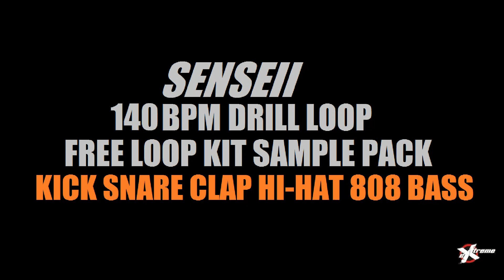140 BPM Free UK Drill Preset Pattern Kick Snare Clap Hi-Hat Slide 808 Stems Producer Loop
Free Senseii UK Drill Slide Glide Bassline Boom Bap Underground Classic Lofi Vinyl MPC Hip-Hop Trap Type Beat Trap Best Rap Groovy Drum Loop Pattern Snareroll 808 Glide Bass Loop Drumkit Sample Pack Stems Producer Drumkit Freestyle Rap Chants Riser Effect Adlibs Chants Cuts Vox Drum Drill Pattern Loop Beat Stems Pattern Sound Effect SFX Loop Producer SFX Loop Pack SFX Effect Loop Sound Effect Kit Pack 2020 Boom Bap New Free Sample Pack Untagged l No Tags Samples Hip-Hop Download 2024 sequence Drum Loops